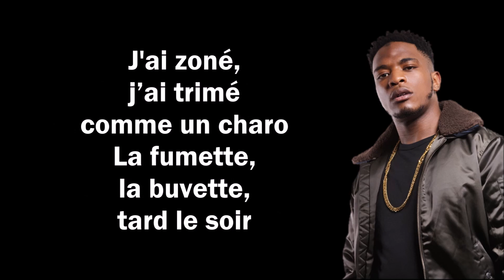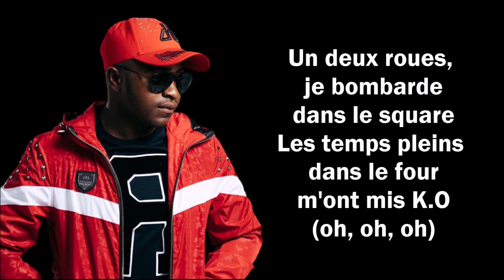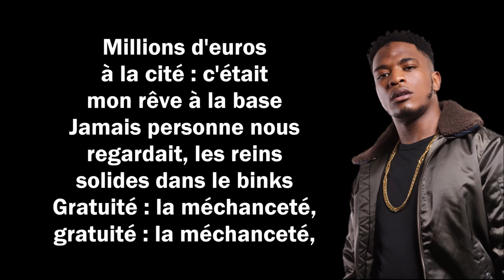Landy ft. Niska - Millions d'euros [LYRICS VIDÉO]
Extrait de l'album "A-One"

➡️Crédits vidéos :
🔸 landy medusa
🔸 landy bad boy
🔸 landy aminata
🔸 landy le meme
🔸 landy mytho
🔹 niska salé
🔹 niska freestyle
🔹 niska batiment
🔹 niska madrane
🔹 niska de bon matin

✅Les paroles✅
[Intro : Niska]
Million Man On Beats
Hey, hey
Millions d'euros à la cité : c’était mon rêve à la base
Jamais personne nous regardait, les reins solides dans le binks

[Couplet 1 : Landy]
Grandis entre les loups et les hyènes (les loups et les hyènes)
On fait parler les douilles quand c'est chaud (han)
J'ai tout fait pour qu’demain soit meilleur qu'hier (demain meilleur qu'hier)
Et pour ça, j'me suis levé tôt (oh, oh, oh)
La voisine du deuxième pensait que j'perdais la raison (oh)
Un peu parano, et j'gardais toujours un œil sur la résine
Petit, de toi, j'me souviens, au terrain d'football, j’étais bon (j’étais bon)
Dans la rue, tous nos rêves se sont sés-bri

[Pré-refrain : Niska & Landy]
J'ai zoné, j’ai trimé comme un charo
La fumette, la buvette, tard le soir
Un deux roues, je bombarde dans le square
Les temps pleins dans le four m'ont mis K.O (oh, oh, oh)

[Refrain : Landy & Niska]
J'ai le bail entre les mains, poto, parlons français (oui)
Faut quitter le bitume et briller comme des diamants (briller)
Menotté sur le banc, poto, c'est insensé (que du)
Quel train d’vie, j'peux t'écrire un roman (bou-bou-boum)

[Couplet 2 : Niska]
Gan-gang de gros bras vénères (vénères), Urus, Lamborgini ('ghini)
Une villa, gamos, milli' (oui), je suis enfant béni (Amen)
Que-que des dégaines crimi' (eh), fessées sur son tigné (eh)
J'préfère crever que de (perdre), j'aime pas faire match nul (gang)
Évry, c'est la cité (cité), frappe : intensité (boum)
Crime : atrocité, T-MAX : motricité (vroum)
Gratuité : la méchanceté (pou-tou-tou-tou)

[Outro : Landy & Niska]
Entre les loups et les hyènes (yeah, yeah)
On fait parler les douilles quand c'est chaud (yeah, yeah)
J'ai tout fait pour qu'demain soit meilleur qu'hier (yeah, yeah)
Et pour ça, j'me suis levé tôt (yeah, yeah)
Gratuité : la méchanceté, gratuité : la méchanceté, gratuité : la méchanceté